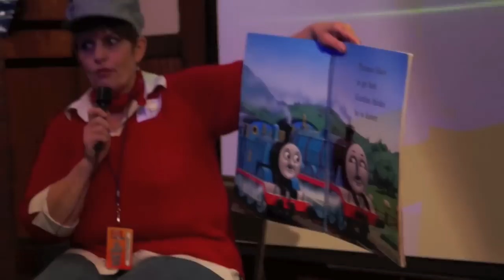Maddox Meets Thomas The Train